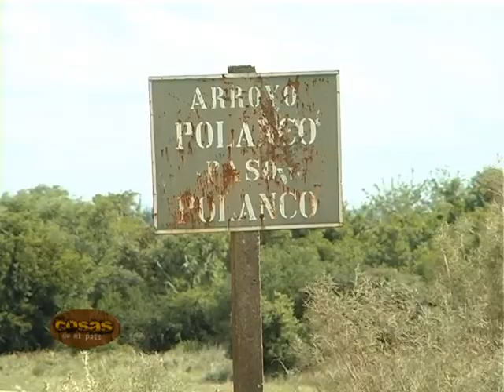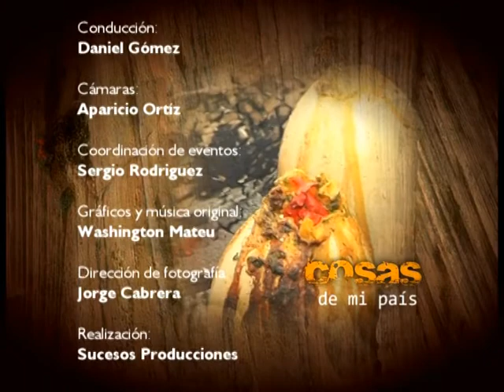Programa Nº 74 parte 4 - Cosas de mi país TV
En este bloque compartiremos algo mas de la actuación de Agarrate Catalina en el Teatro de Verano de Florida y les mostraremos la segunda parte del material realizado en la actividad de Jineteadas en Polanco Departamento de Lavalleja.